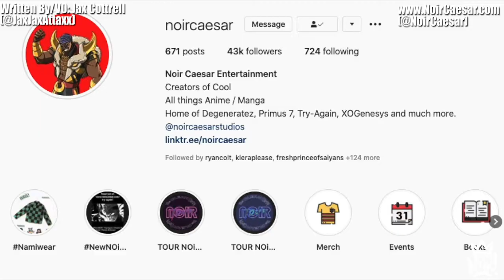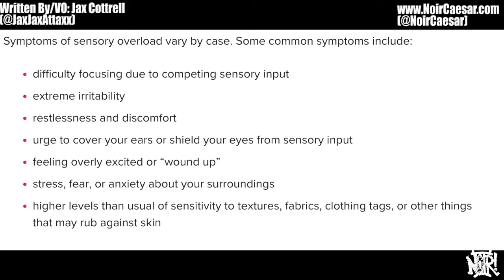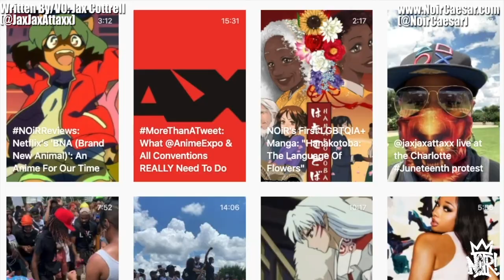TopTenTuesdays: 10 Reasons Why You NEED To Play 'Ghost Of Tsushima' (If You Alreadn't Haven't)!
TopTenTuesdays: We're back with our weekly lists of the TopTens of anime, manga, video games and more! This week, we're bringing you the (spoiler-free!) "Top Ten Reasons Why You NEED To Play 'Ghost Of Tsushima' (If You Already Haven't)!⁣
What does everyone think about @suckerpunchprod's latest best-seller? Do you hope to see a sequel? If you're intending on playing it for the first time, what are you looking forward to most? ⁣
Written By/VO: Jax Cottrell (@jaxjaxattaxx)⁣